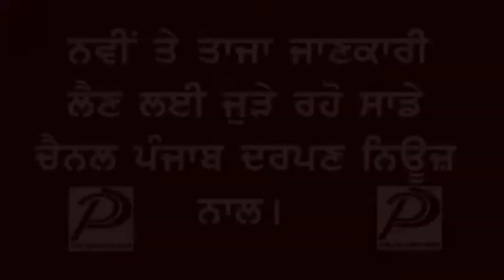Punjab Darpan News (ਤਰਨਤਾਰਨ ਵਿਖੇ ਕਿਸਾਨ ਜਥੇਬੰਦੀਆਂ ਵਲੋਂ ਰੋਸ ਪਰਦਰਸ਼ਨ)